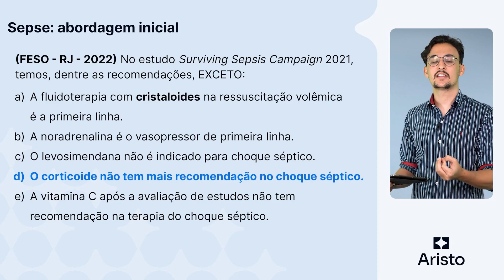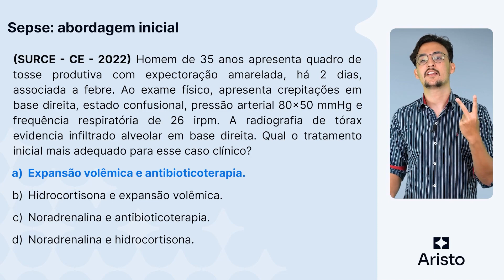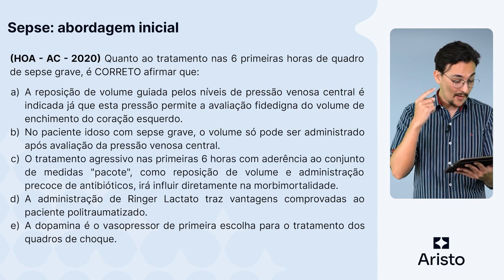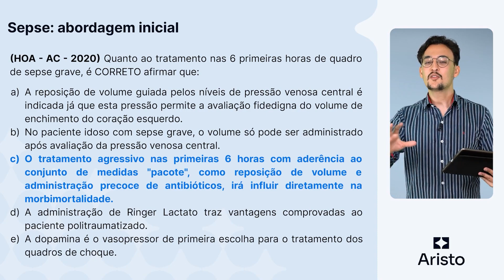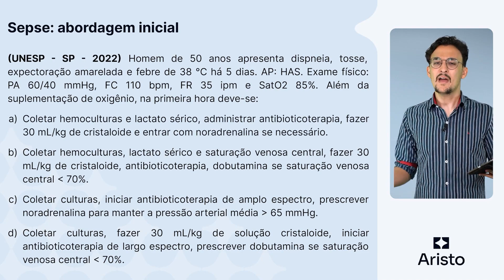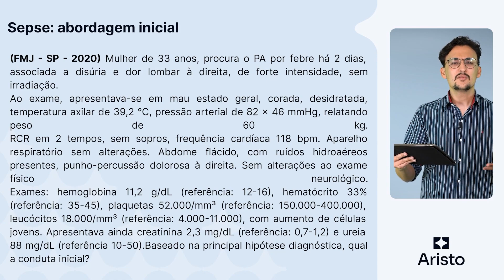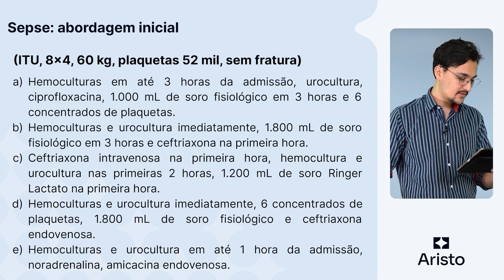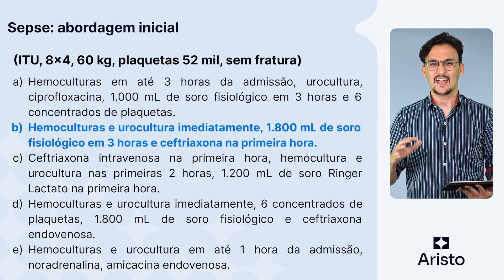Domine a Abordagem Inicial na Sepse e Gabarite sua Prova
Quer conhecer mais sobre a Aristo?
Siga o nosso perfil @aristoresidenciamedica no Instagram.

E se você está pronto para dar o primeiro passo a caminho da sua residência médica dos sonhos... a hora é agora!
Garanta a sua vaga no Extensivo Aristo 2024